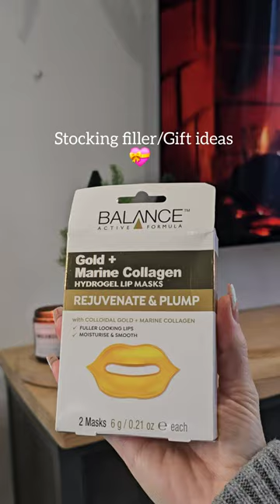✨️ Stocking filler ideas Pt.2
🎁✨️GIFT/ STOCKING FILLERS IDEAS/HOME BARGAINS HAUL
I hope this video gives you ideas for stocking fillers or Christmas gifts for your loved ones! I have many great finds in this haul. Lots of bargains, gifts for girls, boys, gifts for her for really affordable prices that will make a perfect Christmas gift or a stocking filler this Christmas!